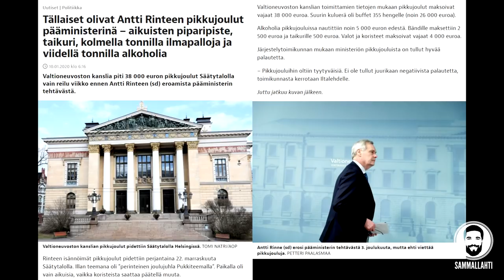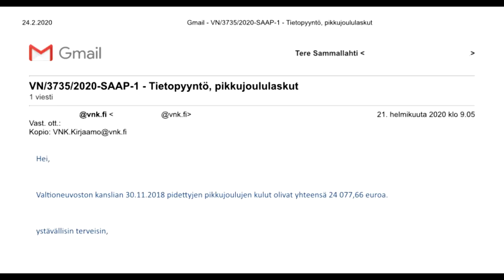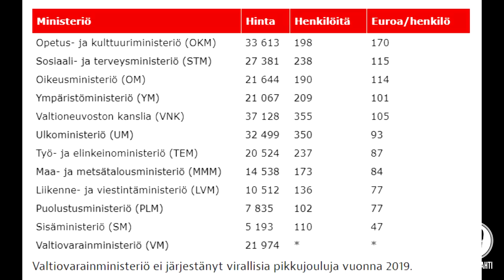Marinin hallituksen ministeriöiden pikkujoulujen kustannukset kasvoivat 50-100 %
Muistatteko, kun pari viikkoa sitten puhuttiin, että Marinin hallituksen ministeriöiden pikkujoulujen kustannukset kasvoivat? Halusin vertailla kustannuksia Sipilän kauden ministeriöihin, joten pyysin valtioneuvoston kansliasta sekä opetus- ja kulttuuriministeriöstä tiedot vuoden 2018 pikkujoulukustannuksista. Kustannukset ovat kehittyneet seuraavasti (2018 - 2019):

VNK: 24 077 € - 37 128 €
OKM: 16 161 € - 33 612 €

Pelkästään näissä kahdessa ministeriössä pikkujouluista maksettiin siis 50-100 % enemmän kuin edeltävänä vuonna. Syitä tähän voi olla monia, mutta vastuu on silti ministeriöiden johtajilla eli ministereillä. Mediaanituloinen palkansaaja maksaa 165 € valtion tuloveroa kuukaudessa. Siitä voi laskea, moniko hallintoalamainen saa istua vuoden töissä, että tällaiset kemut saadaan maksettua.

Joku järki julkisen sektorin rahankäytölle on löydettävä. Yksi tapa olisi antaa virkamiehille kannustimet säästää veronmaksajien rahoja. Esim. niin, että edellisvuoteen verrattu säästö jyvitetään osaksi työntekijöiden tulospalkkioita. Onko sinulla parempi mekanismi mielessä? Kirjoitathan sen auki kommenttikenttään?